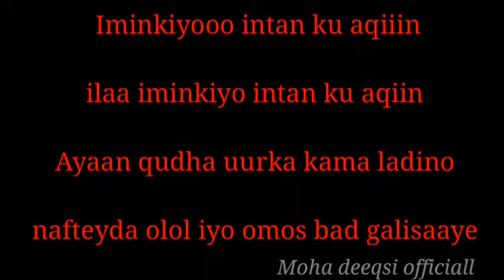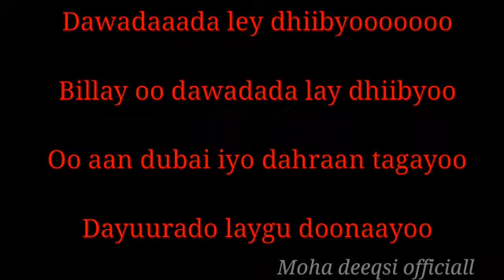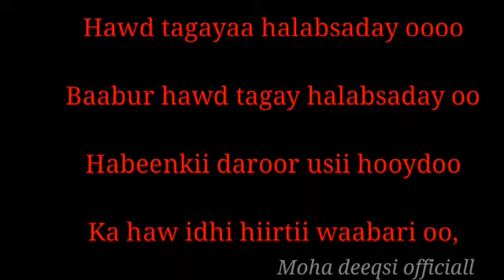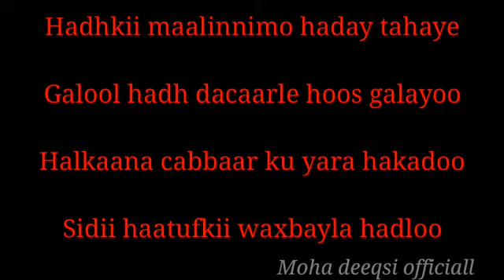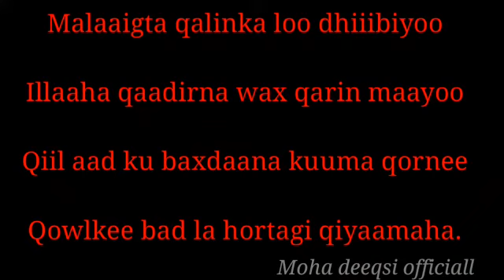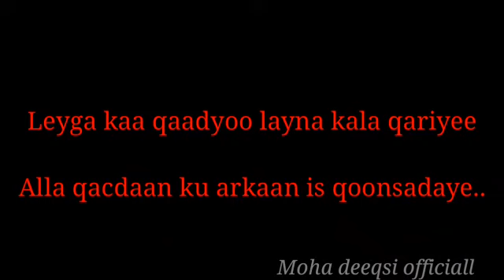CUMAR DHUULE CALI HEESTII ALLA JANOOY AAWADAA MA JIIFSADO (LYRICS)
Waa hees degan iyo cod halaasi ah cuudka uu cumar dhuule tumaayo ayaa heesta dhadhan u yeelay heesta waxaana jecleystay inta jecel codka cumar dhuule Alle naxariistiisa jano ha ka waraabiye
Cumar dhuule wuxuu kaga tagay fanka taariiq loona baahan yahay in dhalinteena aan aqoonta u laheyn barno taariiqdisa